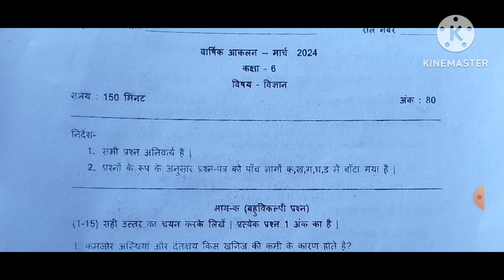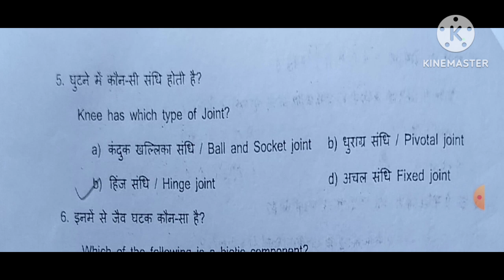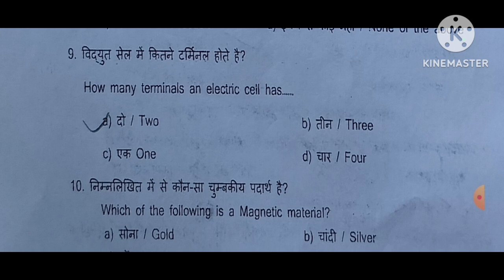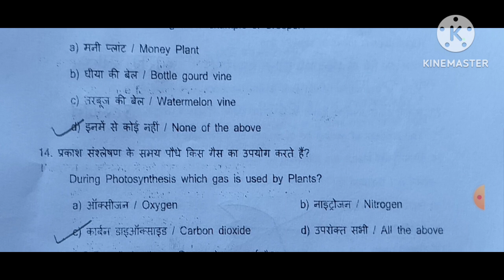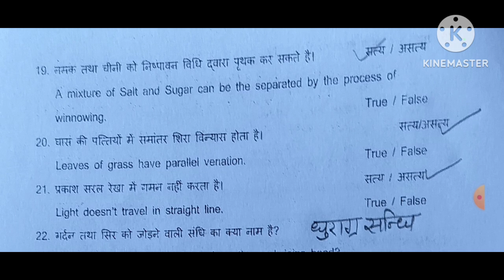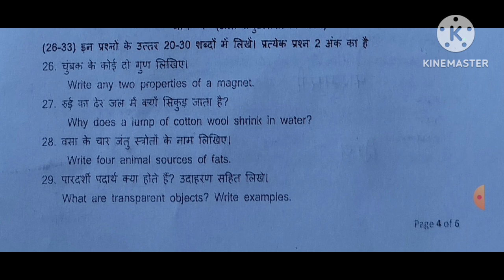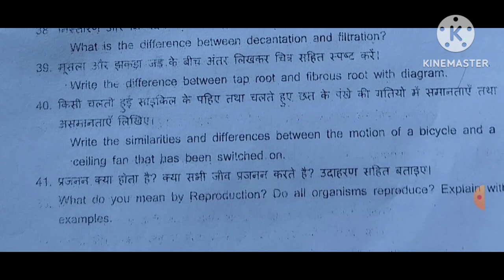Class -6 ll Science ll Annual Exam question paper solutions ll March 2024 ll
Class -6 ll Science ll Annual Exam question paper solutions ll March 2024